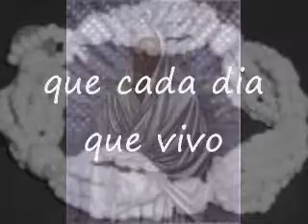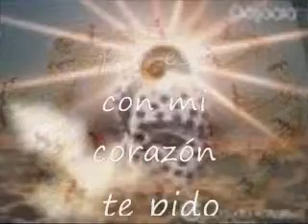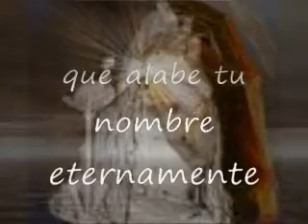rvj OZUN, OBATALA Y ODUDDUA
MAREFUN OBATALA, BABA MI, JEKUA OBATALA  JEEEEEEKUA OBATALA